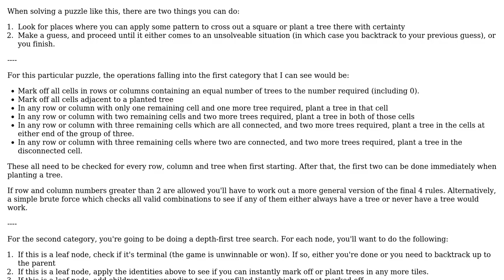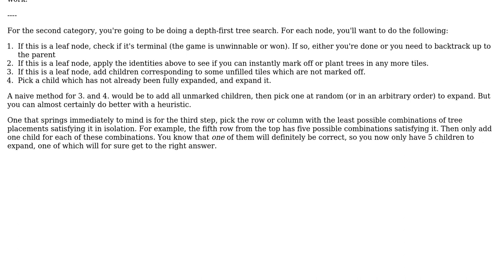Software Engineering: Algorithm to solve this "treefarm" puzzle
With thanks & praise to God, and with thanks to the many people who have made this project possible! | Content (except music & images) licensed under CC BY-SA | Music | Images & others | With thanks to user sammko user Ben Aaronson and the Stack Exchange Network Trademarks are property of their respective owners. You are responsible for your own actions.